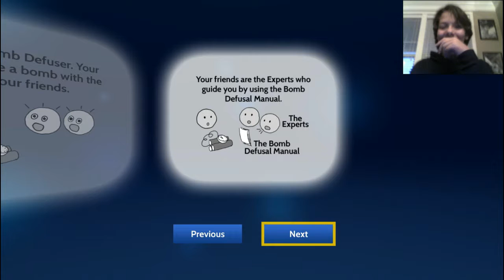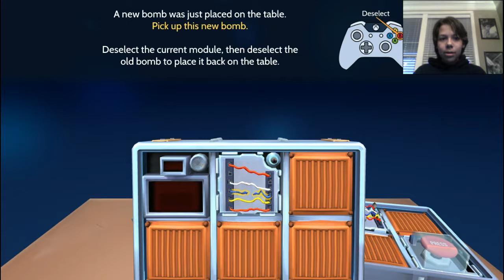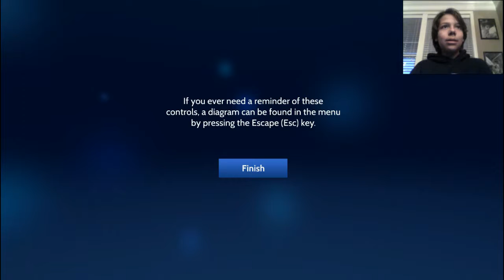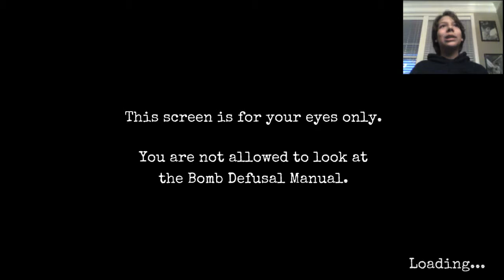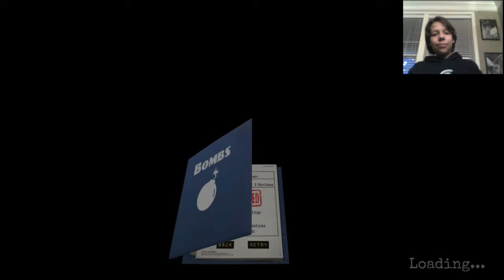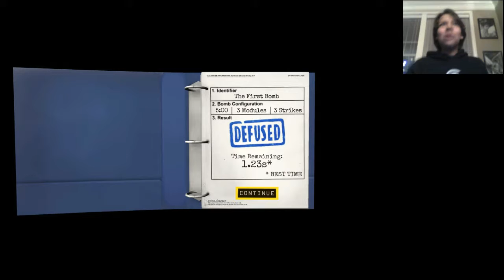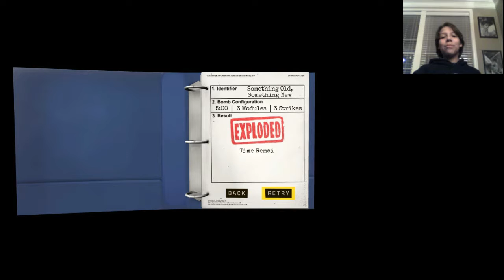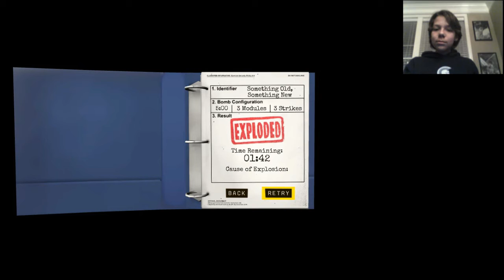BOOM! Explosion. | Keep Talking And Nobody Explodes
This is such a fun game! 1,000,000 out of 1,000,000 for me!

Watch Tusk's game play that he will upload very soon!